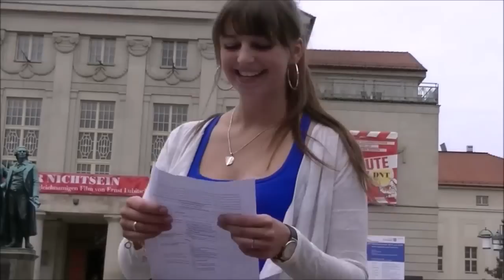Als ich Goethes Gartenklo benutzte | Steffi Versatile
MEINE LIEBEN !!!